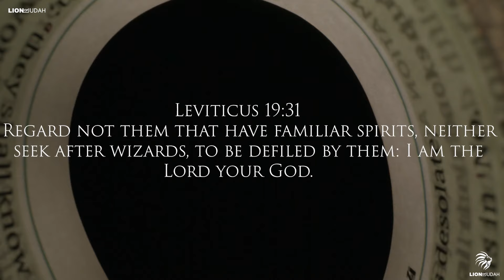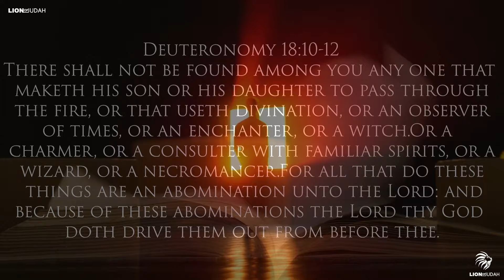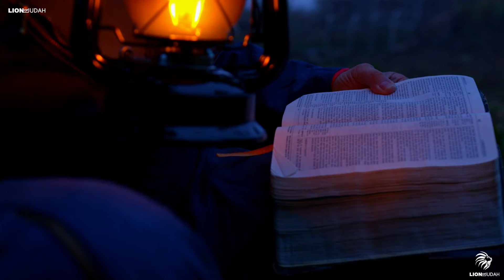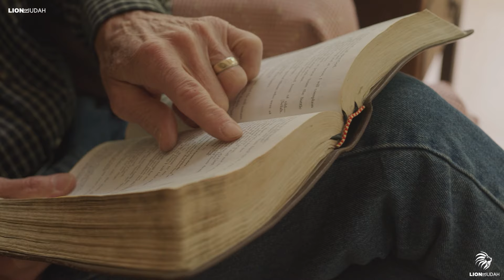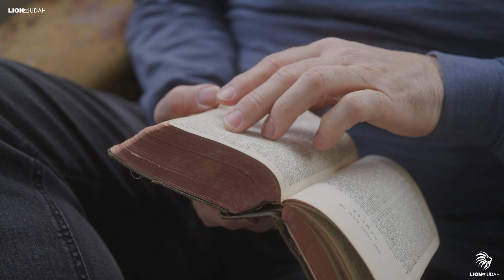The Secrets They Keep: Prepare to Have Your Worldview Altered!